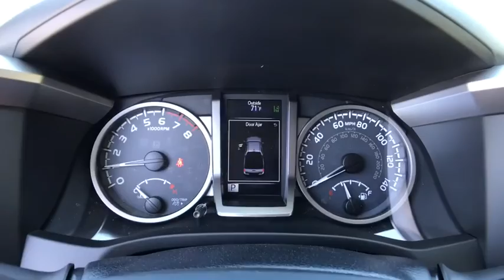2018 Toyota Tacoma Longwood, Orlando, Lake Mary, Sanford, Daytona Beach, FL KJM056933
2018 Toyota Tacoma SR5 - Stock#: KJM056933 - VIN#: 3TMAZ5CN3JM056933

Parks Toyota
1701 South Woodland Boulevard

The 2018 Toyota Tacoma delivers unwavering capability and the style to match. Chiseled lines and muscular fenders help show off Tacomas strength, and the available hood scoop with aggressive grille tease at the power that hides under the hood. Its interior offers soft-touch materials to boost your comfort. Tacoma Limited adds new leather-trimmed seating surfaces for the ultimate in tough sophistication. An available 4.2-inch color Multi-Information Display helps keep an eye on the information you want. Customize it to show mpg, song selection, individual tire pressure, and more. When backing up you need to see whats behind you. The standard backup camera mounted in Tacomas tailgate helps you see an image of what is behind you on the available 7-inch high-resolution display. New high-strength steel is used in the construction of every Tacoma, helping ensure its toughness. Stronger and lighter than conventional steel, this hot-stamped high-strength alloy optimizes safety and performance. Ready to hear her roar? Tacomas available Atkinson-cycle 3.5L V6 with direct injection is all-new and gives you the muscle you want. Its got more power with 278HP and 265 lb.-ft. of torque at 4600rpm. The powerful 3.5L V6 and available Tow Package help the Tacoma tow up to 6,800 lbs. or carry a payload of up to 1,440 lbs. Tacomas TRD Off-Roads Crawl Control is here to help you conquer the off road. This advanced system automatically modulates the throttle and brakes on five low-speed settings. Every Tacoma comes standard with our Star Safety System, an advanced integration of safety technologies including Vehicle Stability Control, Traction Control, Anti-lock Brake System, Electronic Brake-force Distribution, Brake Assist, and Smart Stop Technology.